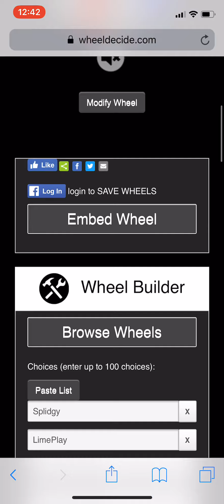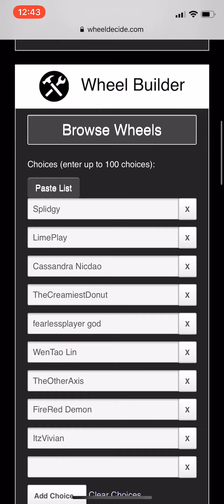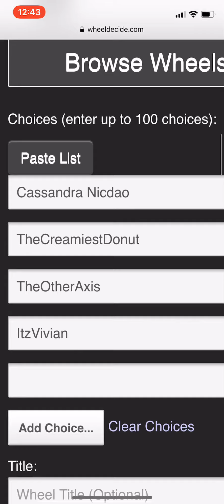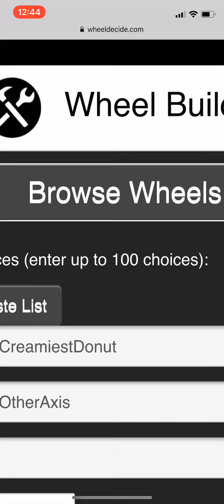Winner of the Giveaway!!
Congratulations Mr.Donut :))
Good luck next time :)